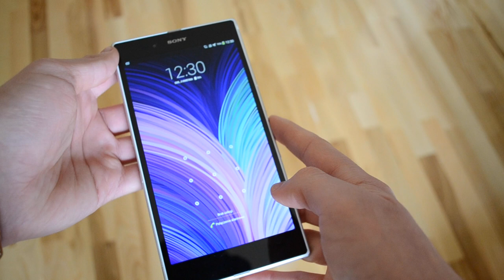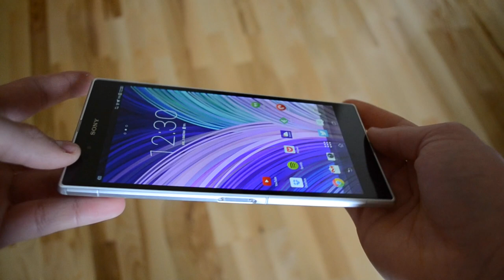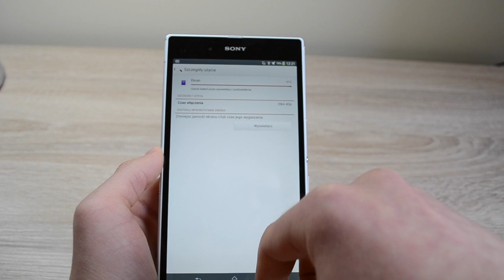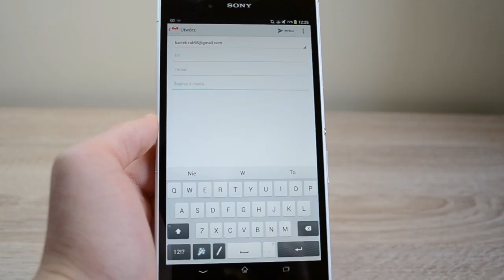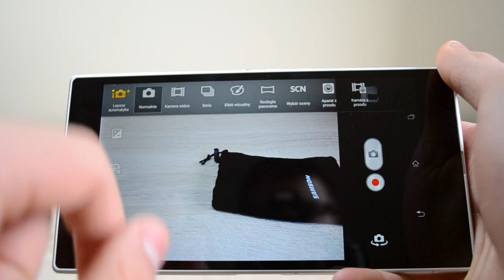Sony Xperia Z Ultra - Recenzja - Test - (PL)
W tej recenzji przyjrzymy się bliżej phabletowi od Sony, czyli Xperii Z Ultra. Zapraszam do obejrzenia!